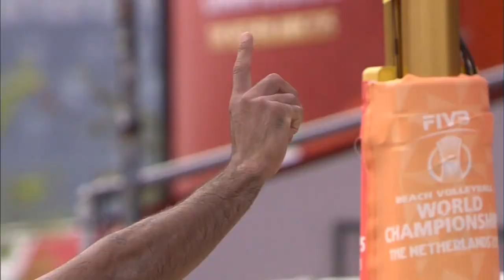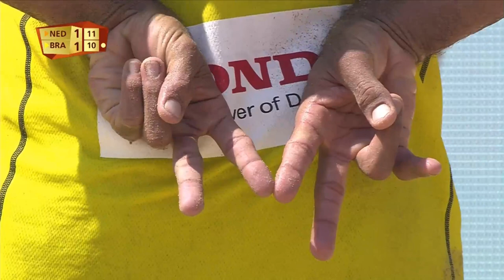Best of 2015: Pedro adds to Salgado dynasty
Pedro Salgado Solberg comes from one of Brazil’s most well-known beach volleyball families, and his performances at the FIVB Beach Volleyball World Championship The Netherlands 2015 added another chapter to the Salgado dynasty.